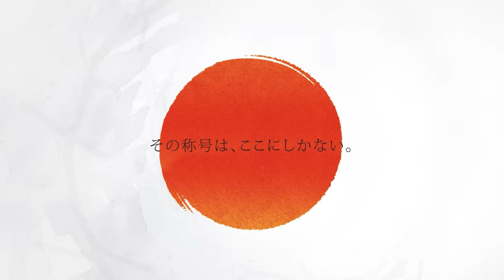【岩田 夏海 VS 都筑 稚菜】JAPAN 2024 STAGE14 宮城 LADIES BEST16